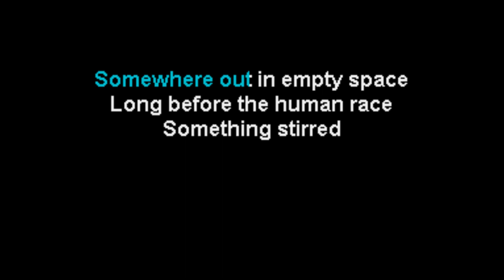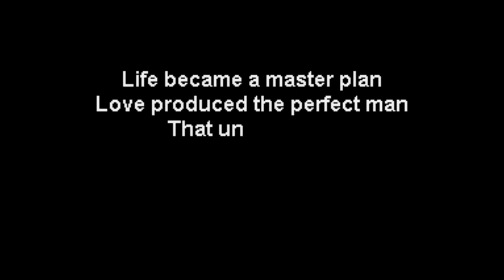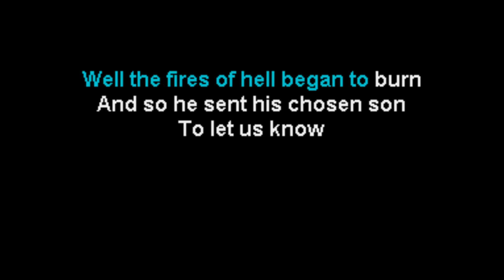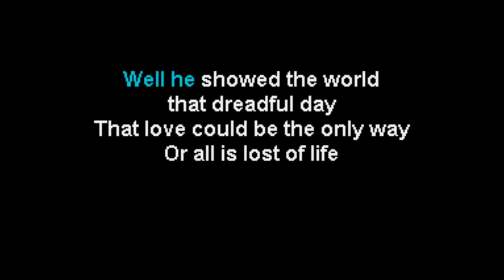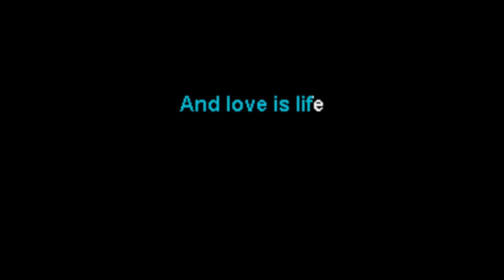Elvis Presley Life Karaoke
Karaoke of Life by Elvis Presley.